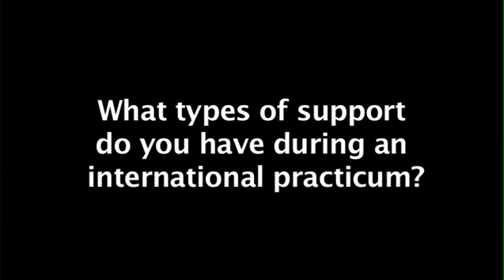Jessica Brown - Education at Acadia